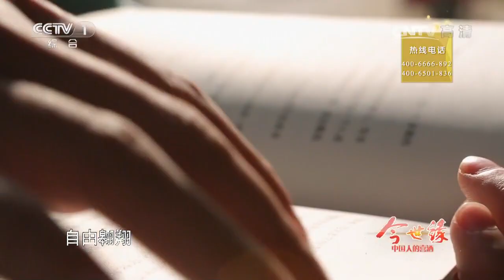[等着我]一百零八位老师传道解惑 失学女孩成为作家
一百零八位老师传道解惑，失学女孩成为作家，老师帮她重拾信心，重新面对美好生活。